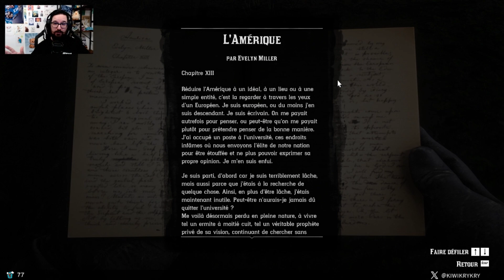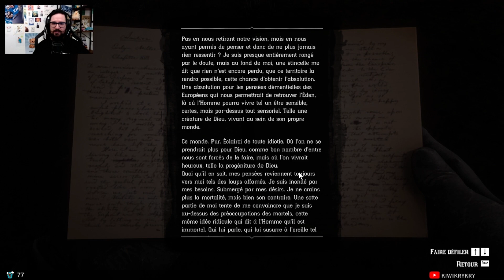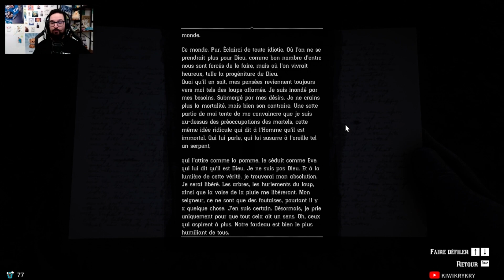BONUS - Quêtes annexes - PAPA ? | Red Dead Redemption 2 (22)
Vidéo bonus où je finis les dernières missions annexes ! Et je découvre par la même occasion en faisant cette description que la mission L'Enfer Américain s'appelle en VO American Inferno, Burn Out. Si j'avais toutes ces informations en amont, je me serai peut être plus inquiété pour cet écrivain...

Je fais aussi des vidéos ici : @Kiwikrykry_

00:00 Introduction
00:38 L'enfer Américain
03:50 Petit guide du Géologue amateur
06:00 Interlude
07:02 Le peuple de la nuit
14:38 L'enfer Américain II
20:27 Interlude au théâtre avec Miss Marjorie
28:27 L'enfer Américain III
30:13 Un jeune inventeur plein d'avenir III
32:02 Interlude au campement
33:58 L'enfer Américain IV
35:05 Papa ?
37:39 William le retour
39:59 L'enfer Américain V
42:39 L'Amérique par Evelyn Miller
45:28 Conclusion & Abonne-toi !